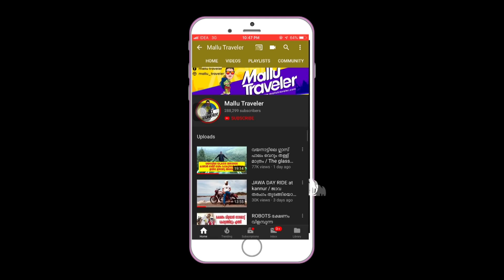FIRST RIDE WITH “ amina “ / ആമിന പുലിയാണെ, 😍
My Gadgets :  canon g7x, gopro hero 7, i phone 6
Editing ‌ : Edius